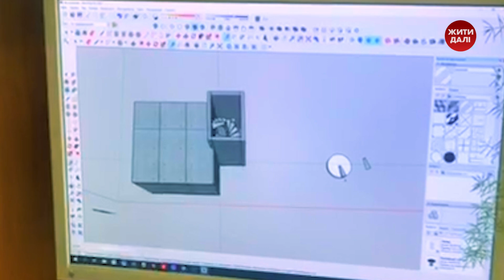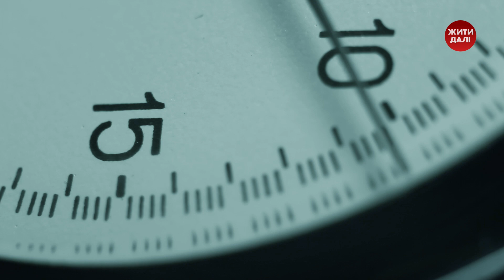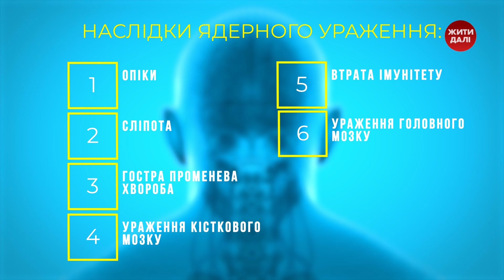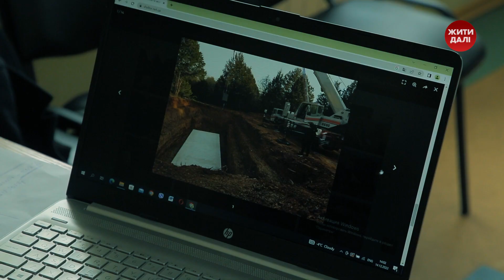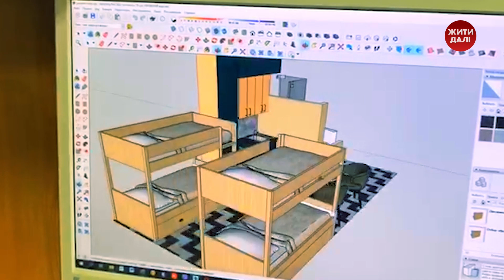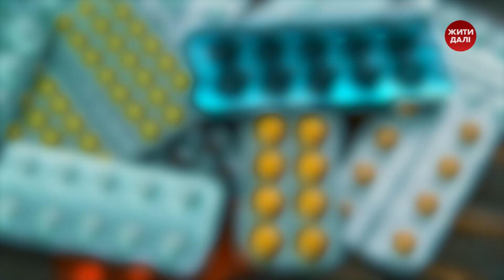Як захиститися від ядерної небезпеки? | Жити далі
Згідно опитувань французької дослідницької компанії іпсос (Ipsos) - 73 відсотки населення планети вважають, що впродовж 2023 року можлива атака хімічною чи ядерною зброєю.
Завдати тактичного ядерного удару ворог може навіть з артилерії. Характерні ознаки такого вибуху - яскравий спалах і надпотужна ударна хвиля, після якої з’являється радіаційний осад.
Українці – попри всі загрози – не втрачають гумору. Та жартома домовляються зібратись на Щекавиці, щоб влаштувати незабутнє масове гуляння на заздрість ворогу.

Якщо вам було корисним це відео – поширте його серед друзів, ставте вподобайку і напишіть у коментарях, як ви готуєтесь до можливого ядерного удару? Давайте разом дбати про нашу з вами безпеку та Жити Далі!

1+1 media за підтримки Благодійної організації "Cмарт Ангел" запускає масштабний мультижанровий спецпроєкт "Жити далі". Його мета — допомогти українцям справлятися з негативними емоціями, піклуватися про ментальне здоровʼя, знайти нові точки опори та продовжувати жити, навіть коли наше мирне життя через повномасштабну війну рф в Україні поставлено на паузу.

Дивіться на YouTube-каналі 1+1 щодня (з понеділка по пʼятницю), відеоролики на такі теми: Ментальне здоровʼя, Життя в безпеці, Добробут і фінанси, Надихаючі історії та Українська ідентичність.